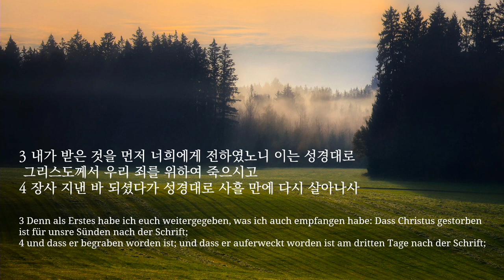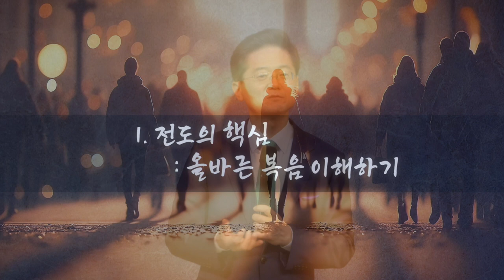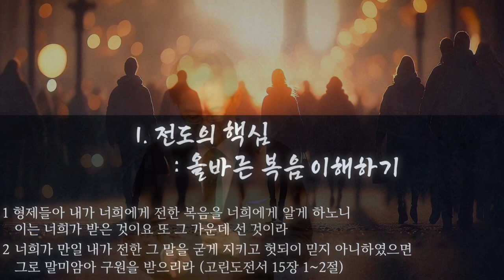주일 설교 | 2023.04.30 | 복음을 어떻게 전할까 | 고린도전서 15장 1-8절 | 이찬규 목사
복음을 어떻게 전할까 (고린도전서 15장 1-8절)